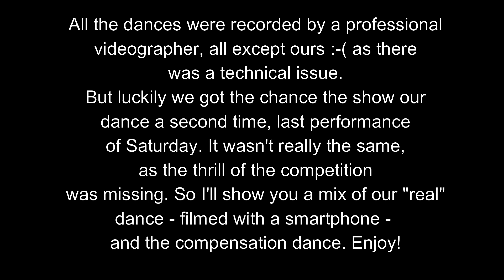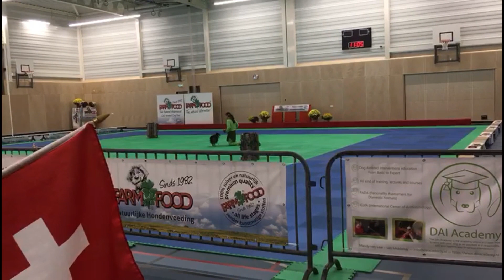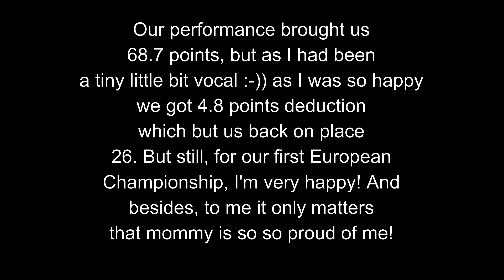Sheltie Dwinna dances at the European Championship - dancing dog Part 3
Dwinna showed you her preparations, travel, last trainings and the opening ceremony. Today she shares with you her joy about her dance, her first time dancing at a European Championship. Her joy was huge, so that she got a tiny little sheltie barky. But to Dwinna the only thing that matters is that her mommy is so, so very proud of her!